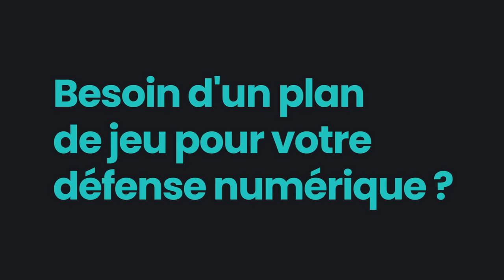Le debrief du week-end avec Sersou